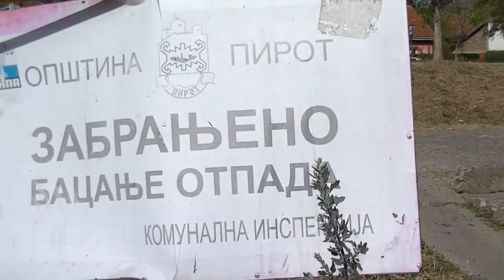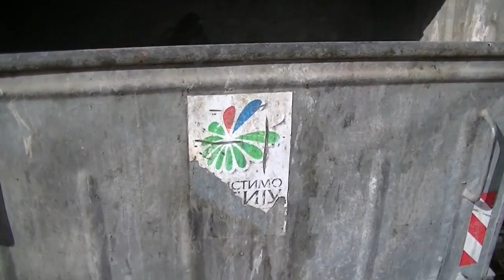Park Leap, smeće i Gradašnička reka 30. 10. 2018.